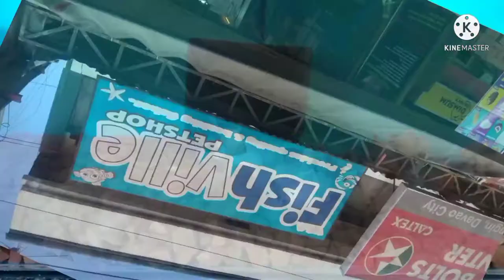TYPE OF GOLDFISH ( KERIN AT BULLHEAD ARANDA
Malapit ng makumpleto ang goldfish community tank ko.may bagong strain na naman ng goldfish KERIN at BULLHEAD

MUSIC OF THIS VIDEO FREE TO DOWNLOAD
FREEDOM-ROA